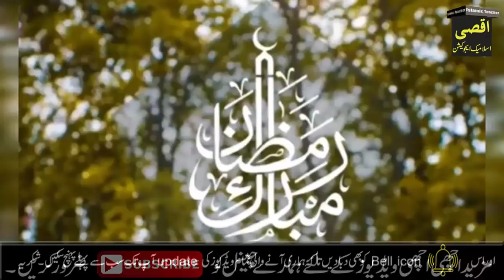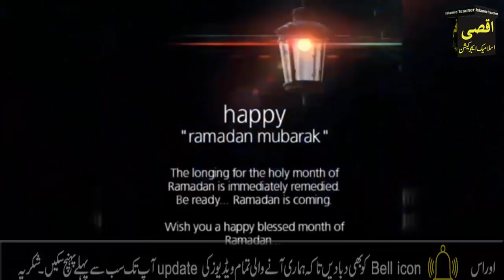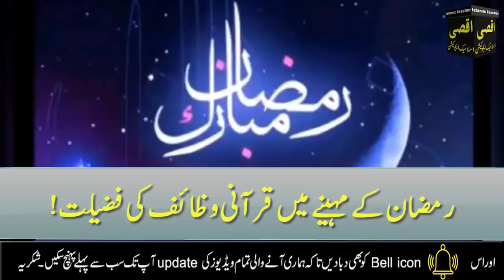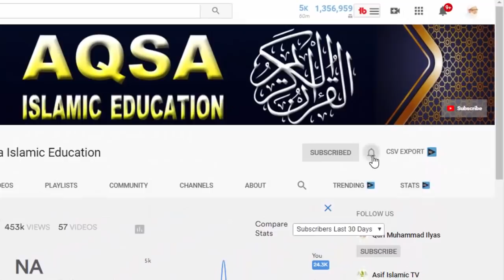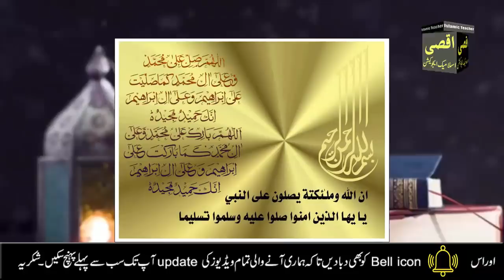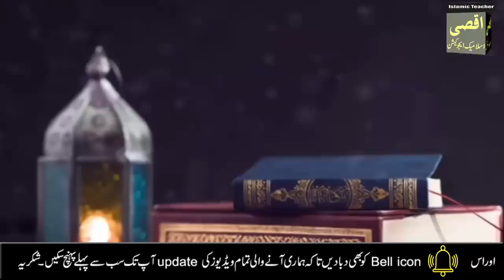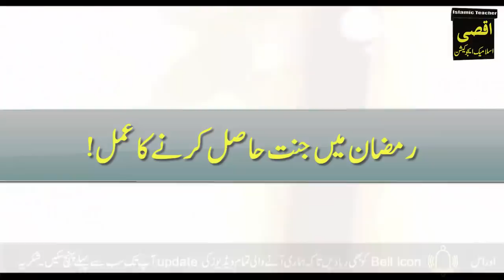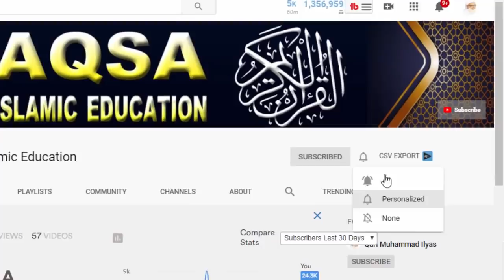Read 2 Beautiful Name of Allah on 18 Ramadan 2021 | Ramzan ka wazifa | Ramadan Mubarak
Today I will tell you the duty of the 18th date of Ramadan 2021. You have done this deed on the 18th day of Ramadan and prayed to Allah. Today's duty is the Qur'anic duty. The practice of 2 names of Allah. This duty is glorious and beautiful If this action is done in Ramadan 2021, then the effect of this action is 70 times more. By doing this action, every need of yours will be fulfilled and every goal will be achieved. Everything will be available, God willing. Make this action obligatory on the 18th day of Ramadan 2021.JazakAllah.